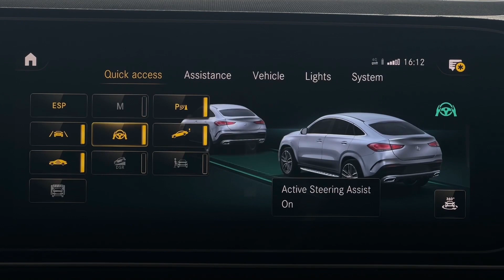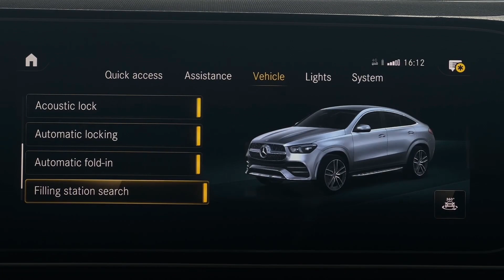MERCEDES-BENZ GLE Coupe 400d 4MATIC Facelift AMG Packet // TVA DEDUCTIBILA // Garantie 12 Luni !!